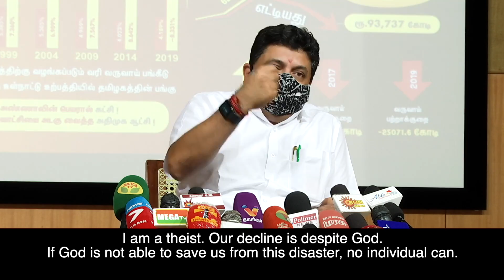மக்களுக்கான அரசாக இல்லாமல் ஒரு சிலரின் தேவைகளை பூர்த்தி செய்யும் அரசாக உள்ளதா மத்திய அரசு?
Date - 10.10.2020